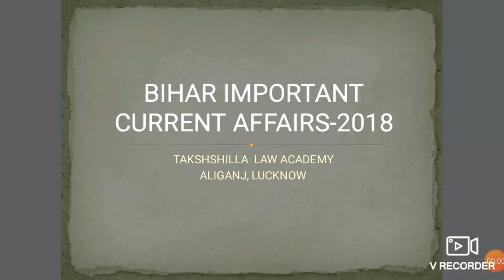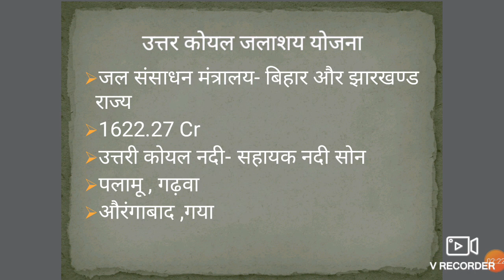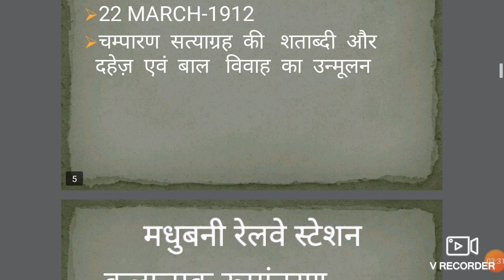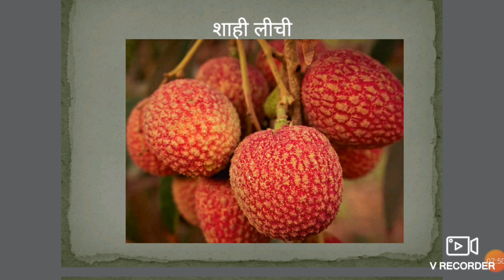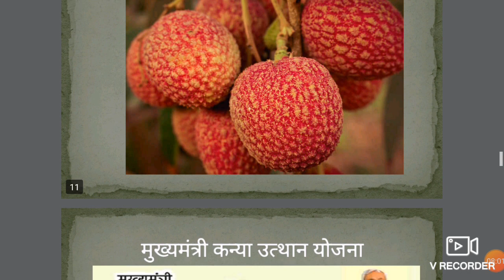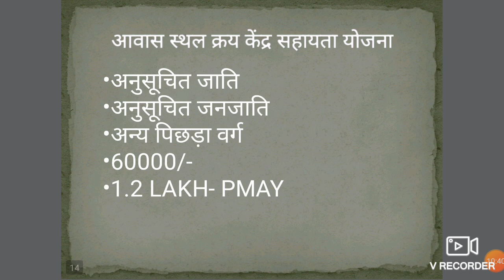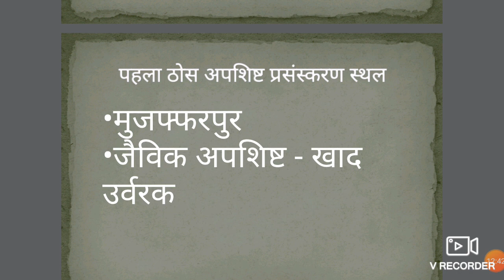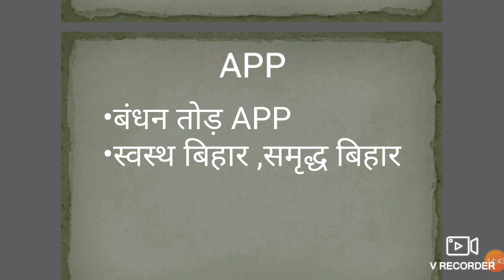Prepare General Studies For Bihar Pcs-j 👉🆕BIHAR STATE CURRENT AFFAIRS-2018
If you are interested to discover more about BIHAR JUDICIARY, GENERAL STUDIES, PLEASE visit: 🏻

This video is about CURRENT AFFAIRS FOR BIHAR  but also try to cover the following subject:
-BIHAR STATE SPECIFIC CURRENT AFFAIRS
-SCHEMES LAUNCHED BY BIHAR STATE -2018
- BIHAR SPECIFIC INSTITUTIONS

Youtube is the very best place to visit when searching for videos about war excersice india.
War excersice india is clearly something that intrigues you and a lot of people so I made this video .
If you want to discover even more concerning war exercise of india I recommend you to take a look at our various other videos
If you were trying to find more details about war exercise of india or military exercises of india with other countries trick did this video aid?